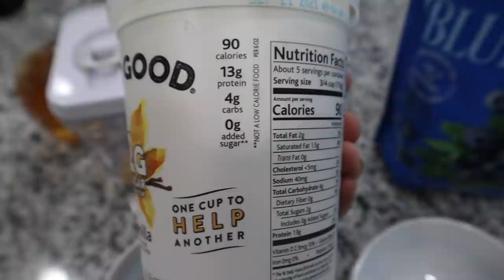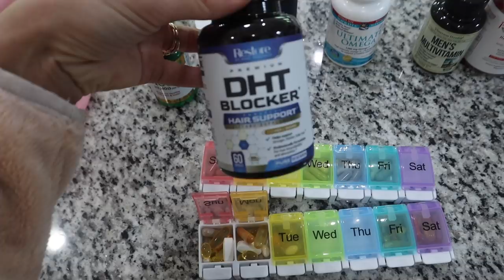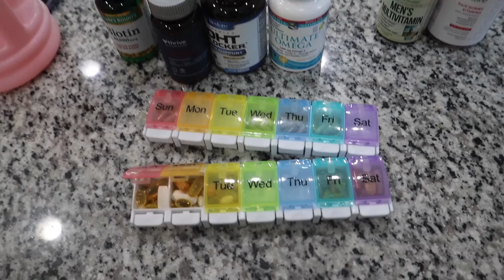OUR HEALTH & WELLNESS ROUTINE | COUPLE'S EDITION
If you guys are interested in checking out iRestore, click the

and use our code "MORROW350" :)